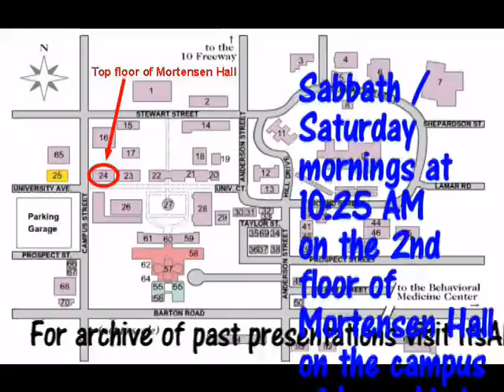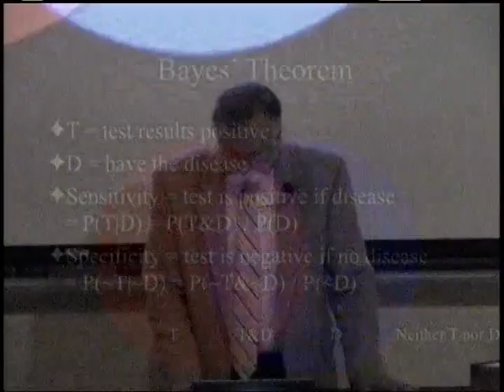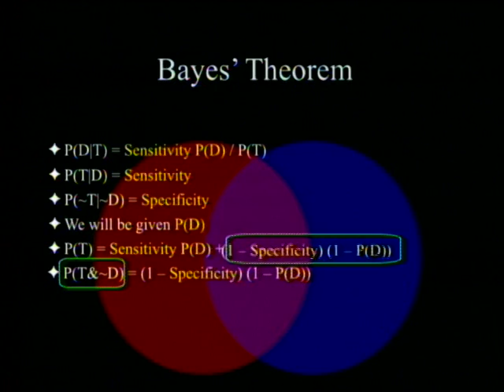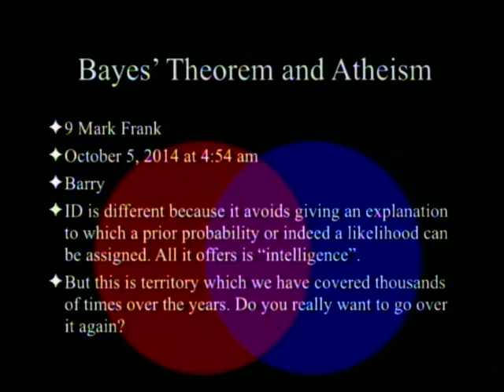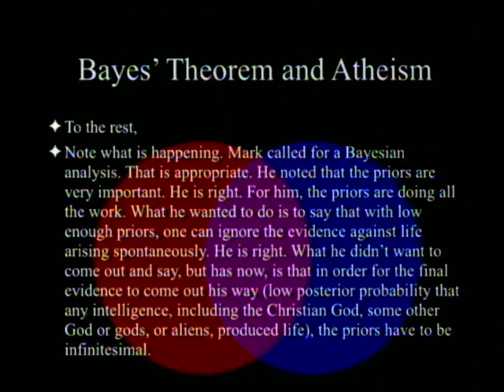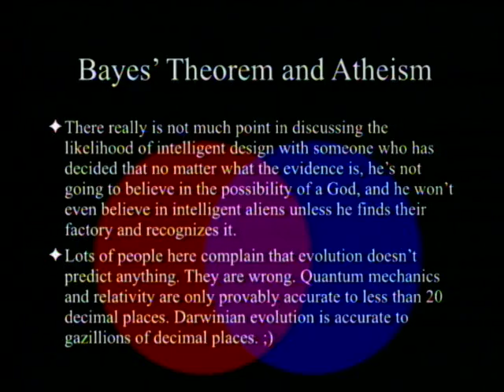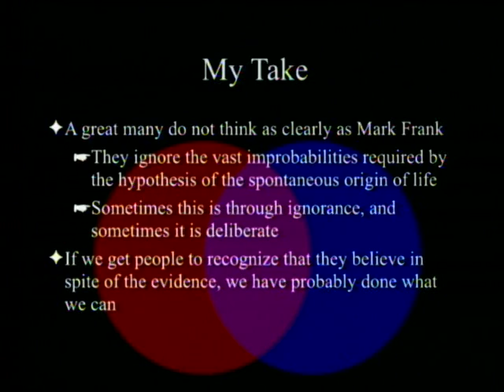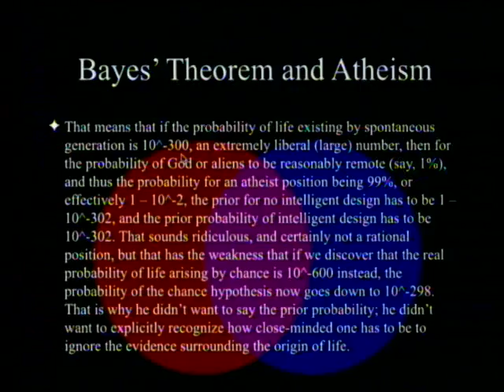Bayes' Theorem and Atheism 3-14-2015 by Paul Giem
Theoretically, it would seem that the spontaneous origin of life has such a low probability that it is unbelievable. However, many atheists believe that it happened. Some of them justify their belief by appeal to Bayes' Theorem and prior probabilities. The reasonableness of this approach is discussed.